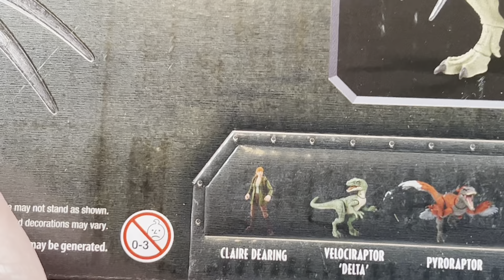Mattel Hammond Collection Therizinosaurus Review!! New 2024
Looks like mattel is rolling hard with jurassicworlddominion releases. The Therizinosaurus releases along side the Giganotosaurus. The Therizinosaurus is amazing!! Awesome tight articulation. Love the individually articulated claws. It’s an impressive imposing figure. A must add to your jurassicworld dinosaur collection.